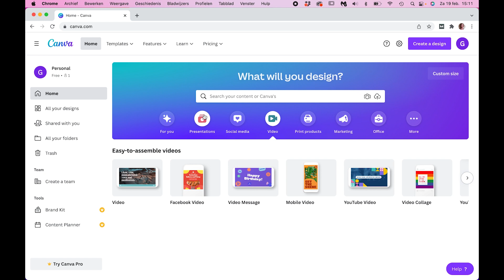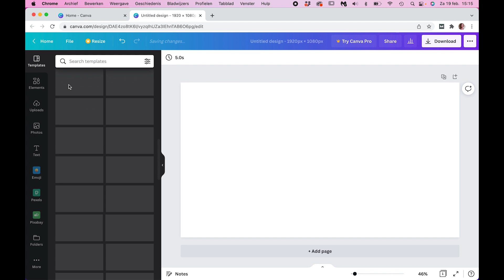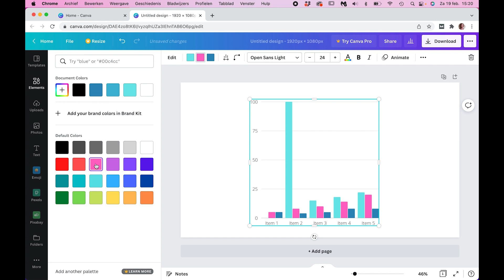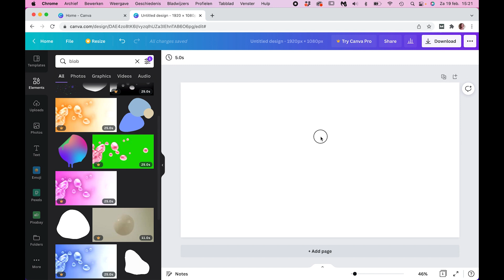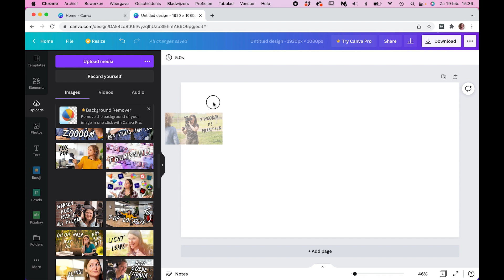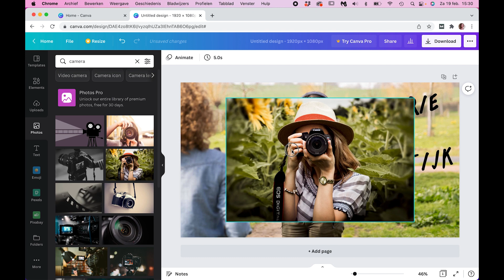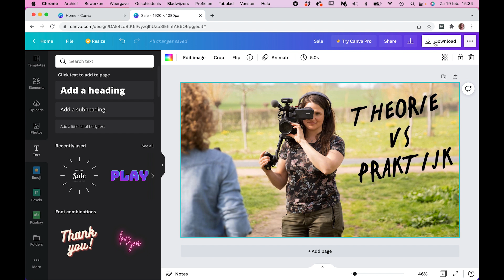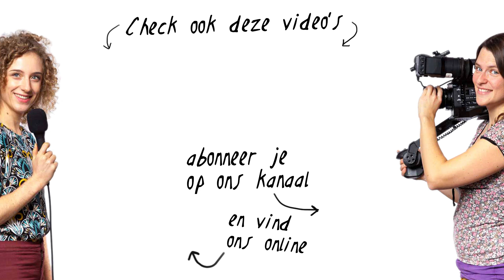De basis van CANVA | Voor beginners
Het online programma Canva.com is heel fijn voor verschillende soorten vormgeving! Of je nu thumbnails wilt maken of een intro voor je video, een CV wilt vormgeven of een presentatie wilt maken. In deze video geven we je een korte rondleiding door het programma :)

TIJDCODES
00:00 Intro
00:48 Waarom Canva?
02:23 Beginnen met Canva
04:45 In je ontwerp
05:11 Thumbnail maken
06:21 Elementen toevoegen
07:34 Achtergrond toevoegen
08:41 De zoekfunctie
11:56 Animaties
13:22 Elementen van Canva zelf of anderen?
14:08 Zelf dingen uploaden
17:33 Tekst toevoegen
20:20 Exporteren
22:06 Tenslotte